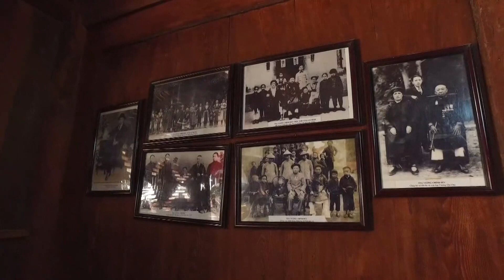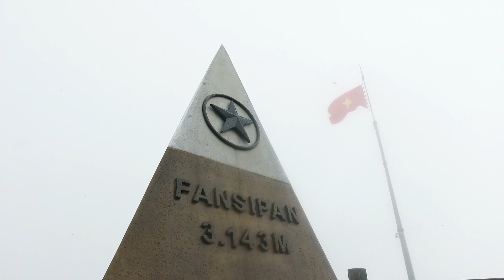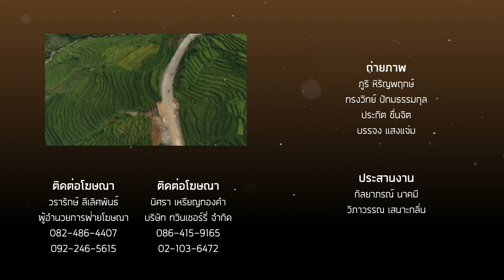Viewfinder special Ep.1 ตามหานาขั้นบันได ซาปา เวียดนาม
ออกตามหานาขั้นบันไดที่สวยที่สุดในประเทศเวียดนาม โดยการขี่มอเตอร์ไซค์ข้ามประเทศ  สนุก โหด มันส์  สะใจ
รายการ Viewfinder ออกอากาศทุกวันอาทิตย์ 13.00 น. ทางช่อง AmarinTV HD 34
ติดตาม รายการ Viewfinder  The Bucket List และข่าวสารต่างๆ ได้ที่